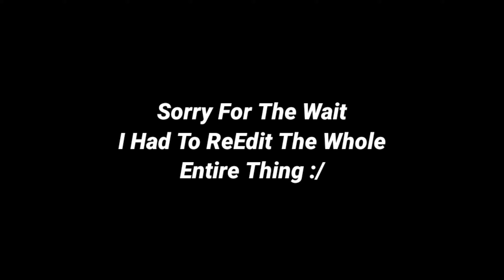COD Modern Warfare With The Men Again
Ballin